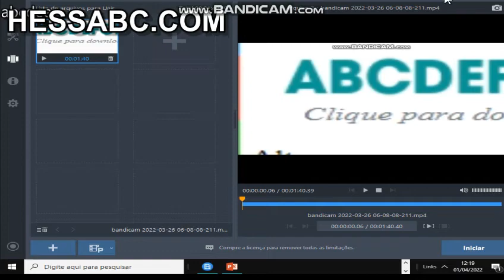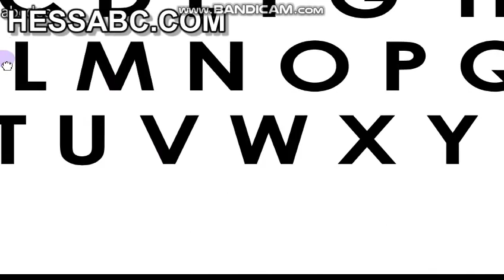L'alphabet en inglese